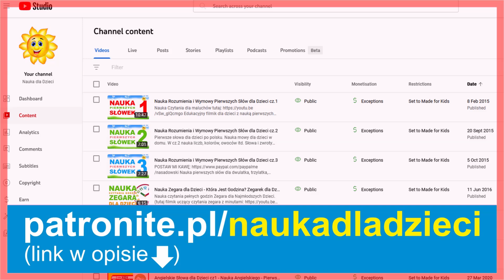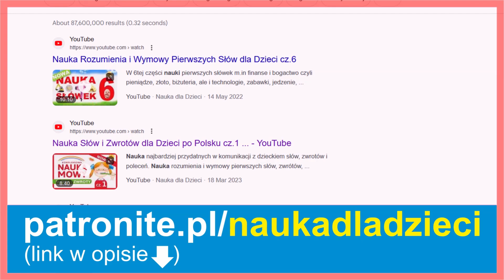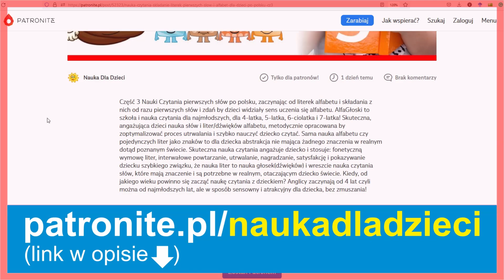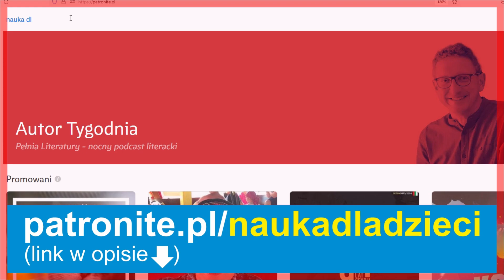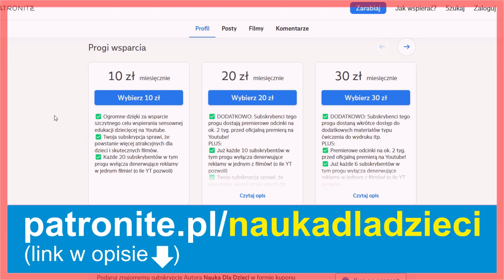Uwaga Rodzice! Nauka Czytania Nowe filmy! Co z Kanałem? Patronite i Wyłączenie reklam na Youtube!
Czy będą nowe Filmy dla Dzieci Nauka Czytania, Nauka Mowy i inne?
Otóż będzie więcej filmów, bo scenariuszy jest mnóstwo w szufladzie, ale rzeczywiście czas który będę mógł poświęcić będzie zależała od Waszego wsparcia. A wiadomo dzieci rosną szybko a chcę by Wasze jeszcze skorzystały i się załapały! Dzisiaj uruchamiam swoją stronę w serwisie Patronite.
Jeśli Wasze dziecko ogląda moje filmy i ktoś może poświęcić 10zł lub 20zł to bardzo serdecznie zapraszam na tę stronę, link także w opisie. Tam możecie mi postawić tę dużą kawę, jedną albo podwójną!
Tam w momencie publikacji tego filmu czeka już najnowszy film Nauka Czytania, który jeśli wybierzecie próg wsparcia za 20zł można będzie sobie od razu oglądać. UWAGA, ja wiem że łatwiej jest oglądać na Youtubie, zatem tam też od razu w dziale Posty dostaniecie dostęp też przez link do prywatnego pliku na Youtube który moi patroni w ramach wdzięczności dostaną wcześniej.
Tym linkiem będziecie już oglądać przedpremierowo najnowszy odcinek tak jak zawsze oglądacie normalnie na Youtube.

Oprócz tego w niedalekiej przyszłości także materiały extra do wydruku, które będą uzupełnieniem danego filmiku w formie manualnej, z kredką, ołówkiem lub długopisem by utrwalać wiedzę przez pisanie i poza ekranami. Jeśli macie jakieś pomysły, piszcie tu w komentarza lub na Patronite.